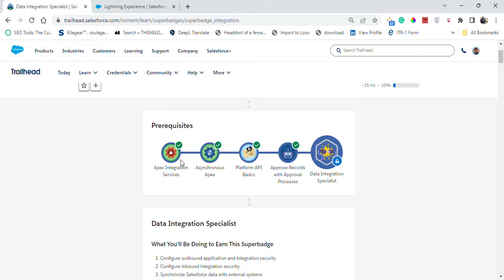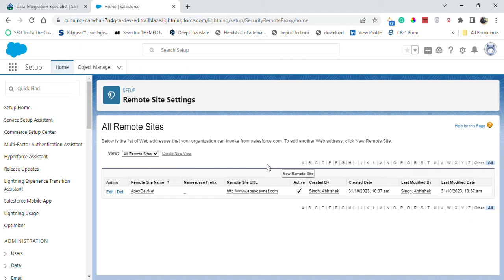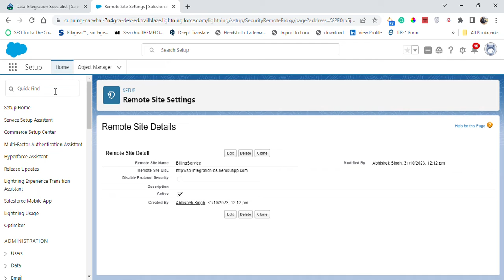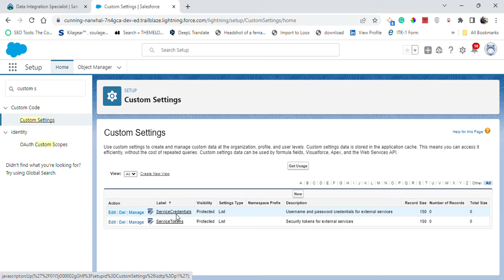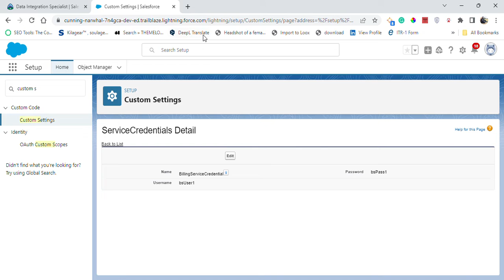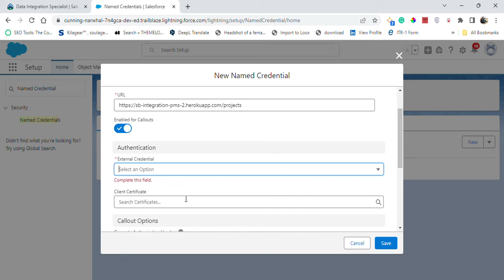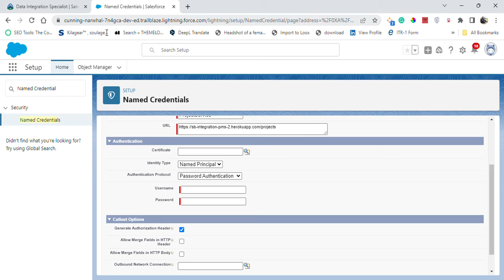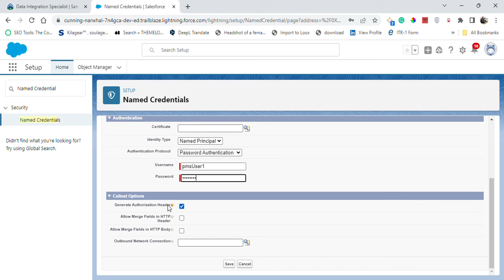Data Integration Specialist | Trailhead | Configure outbound application and integration Security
Superbadge: Data Integration Specialist ( Challenge 2 )
Demonstrate your integration skills by synchronizing external data systems and Salesforce.
Unit-2: Configure outbound application and integration Security
Solution of Salesforce Trailhead -  Configure outbound application and integration Security

Do you want to work in the business world, but feel like you don't have the right skills?

Well, you're not alone. And that's why we're here. At Trailhead, we want to help you find a career that you love. And one of the skills you'll need is data integration.

In this video, we'll be talking to you about the role of a data integration specialist and how you can use Trailhead to find a career that fits you. We'll also be discussing how you can configure outbound application and integration security so your data is safe and secure. So if you're looking for a career that you can be proud of, check us out at Trailhead!

salesforce
salesforce developer
salesforce crm
salesforce cpq
salesforce intergation
salesforce trailhead

trailhead salesforce
trailhead

Connect On:-